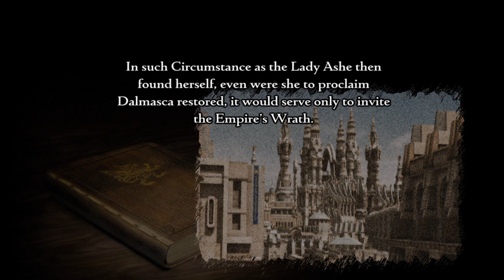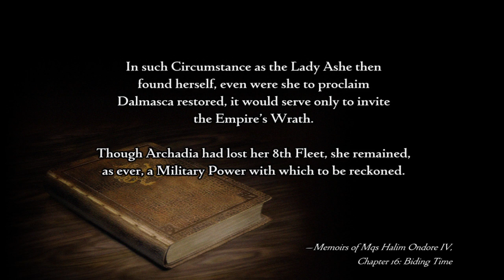FINAL FANTASY Ⅻ THE ZODIAC AGE vossler boss fight